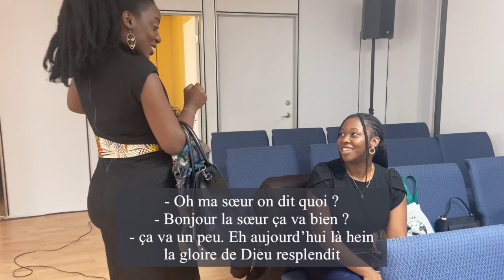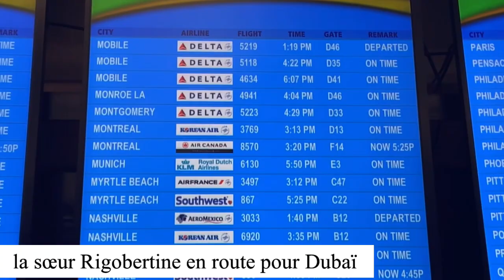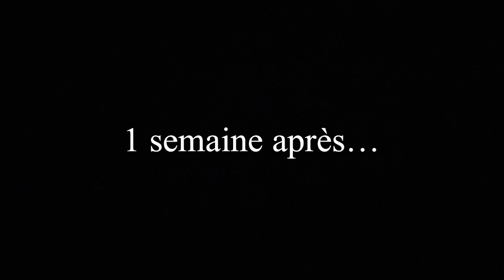L'EGLISE DE NOS JOURS (9): Les voleur(s) dans l'église (p1)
Eh oui ! Même à l'église, il y a des voleurs et des voleuses. La présence de Dieu n'a plus de valeur pour la majorité des dits "chrétiens" qui n'ont aucune crainte de Dieu. L'argent des offrandes est utilisé pour la monnaie ou est volé  pour des intérêts personnels.
Nous pouvons être libres de crier: ABOMINATION !
Il s'agit de l'épisode 9 de la série: L'église de nos jours qui dévoile les tares de nos églises.

Merci du soutien massif.